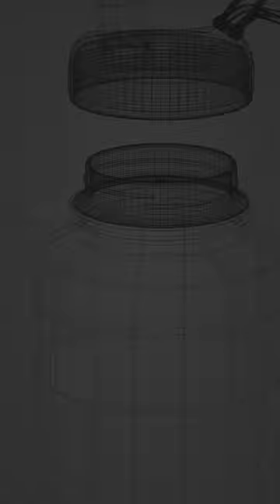Water Bottle, Flask 3D Model and Animation Advertising Video +91 9871556009(5)